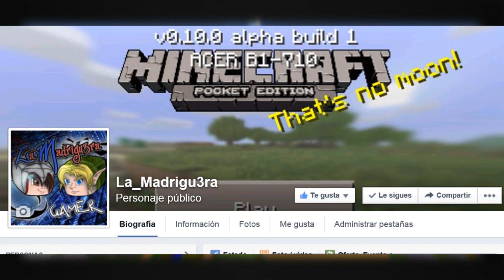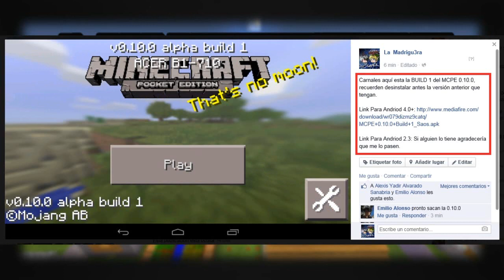Ya Salio Minecraft PE 0.10.0 "Alpha Build 1" | Android 2.3 Y Superior (Review | Español | Oficial)